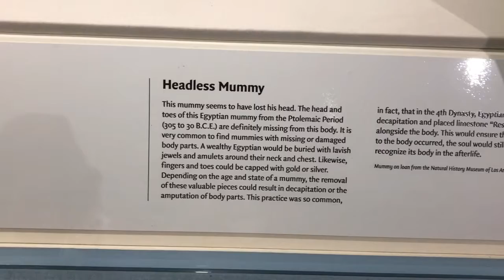Museum of Art San Diego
Went for a trip to the San Diego Museum of Art at Balboa Park.